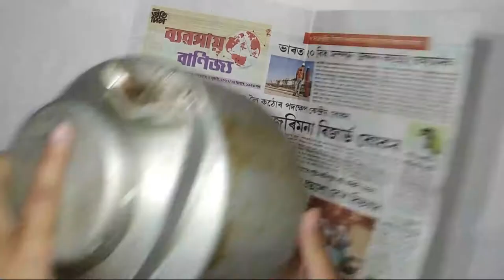Old kettle decorating idea/ kettle painting/ DIY kettle makeover.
Hey there!.

In this video, I'll show you, how to decorate old kattle .
old kettle makeover.

Hope you guys like this video, if you really like this video so please hit the like button , leave a comment , do share my videos , please click on the red SUBSCRIBE button to get notified of new video from RARE ONE.

Keep supporting.